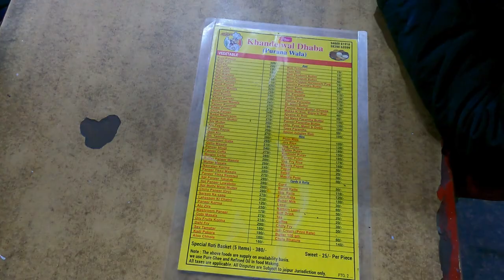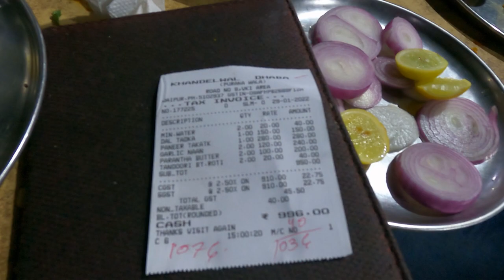My First Vlog on Food review II Khandelwal Dhaba Sikar Road|| Jaipur food || Rajasthani food 😋 👌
tasty food
Dhaba food